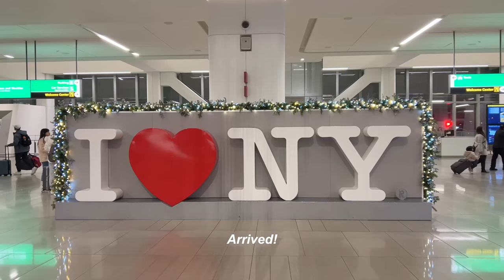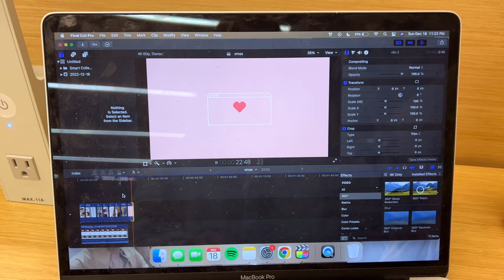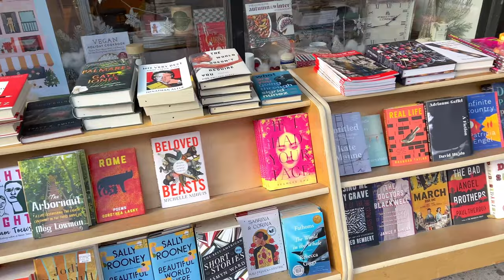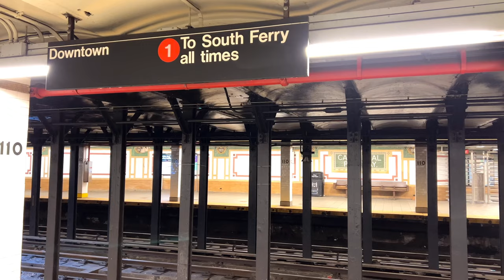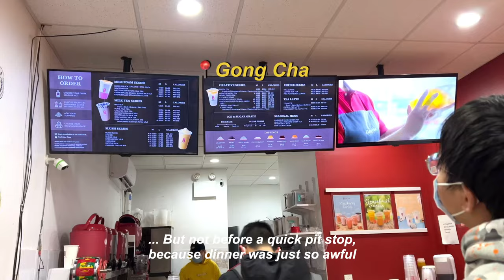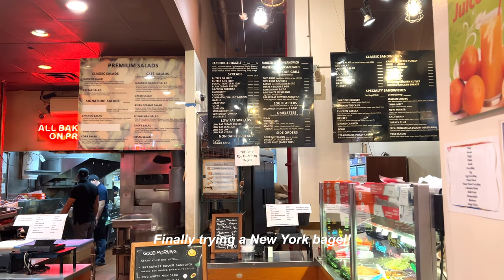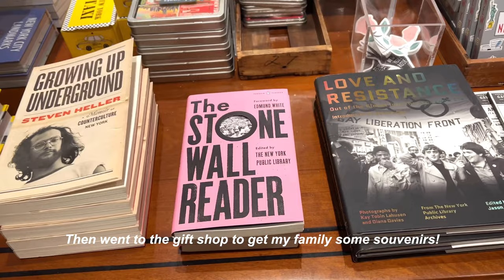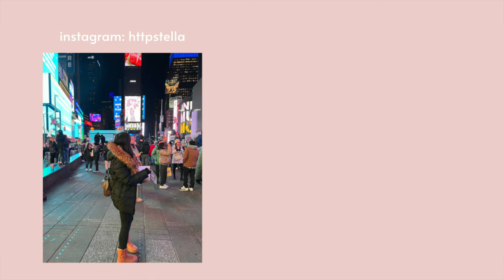new york solo vlog: the MET, bagels, and columbia exam week 🍎🗽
hi everyone! i'm back with a video, and it's one i'm so excited to share! my new york trip was genuinely one of my favourite trips ever, which was surprisingly made better because it was solo. i never thought i'd enjoy going somewhere alone, but now i think i'll do it more often. thank you for watching!

about me
hi! my name is stella, and i'm a 23 year old documenting her life through stories. i post about post-grad, skincare, beauty, fashion and lifestyle. i hope you join me 💛